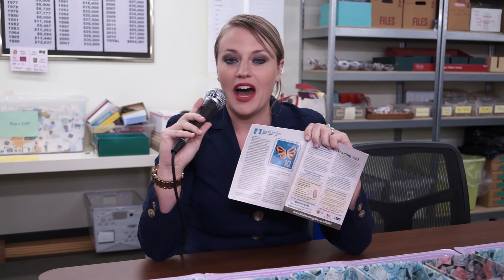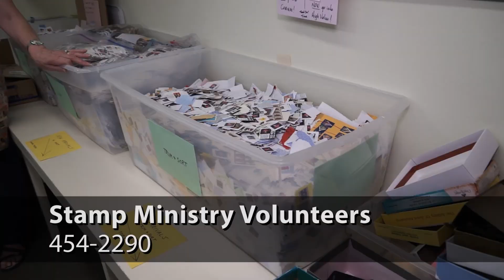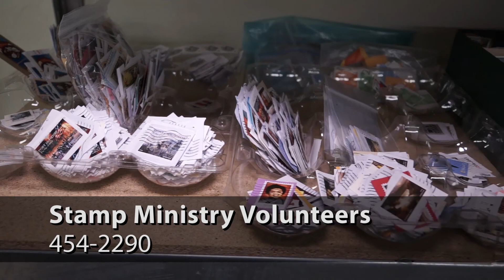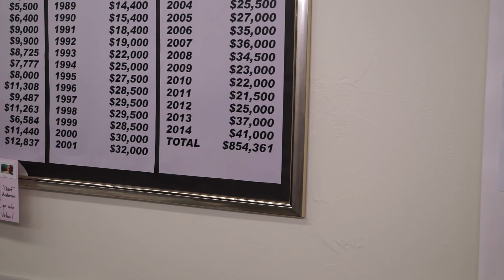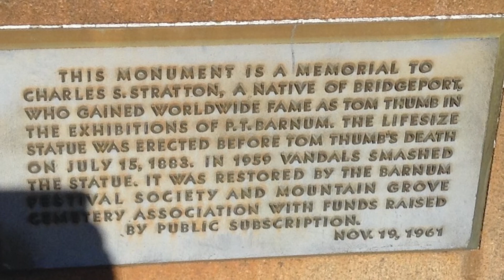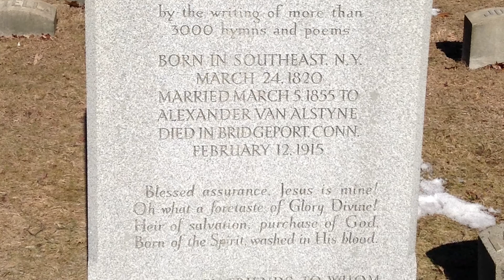Shell Point Today - Thursday, May 14, 2015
Academy: Many Years of Food (Al Slickers)  //  Podiatrist: Dr. Robert Dushack  //  Stamp Room Volunteers  //  Church: Fanny Crosby (Janice Quinlan)